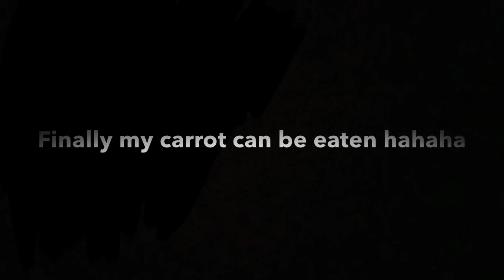MrBeast WILL Comment On This Video...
Yes... I know he will. 100%